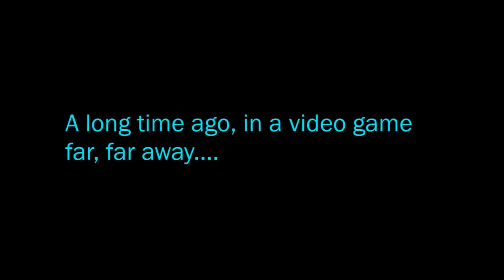Assassin's Creed IV Black Flag - Claiming What's Due